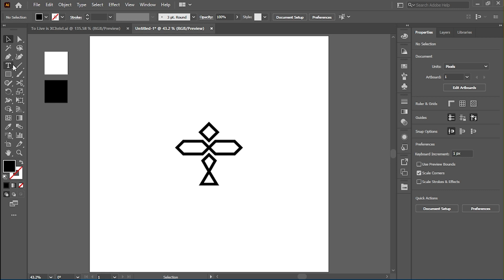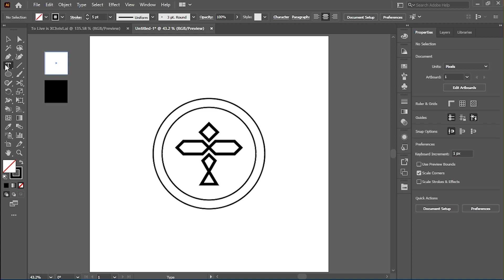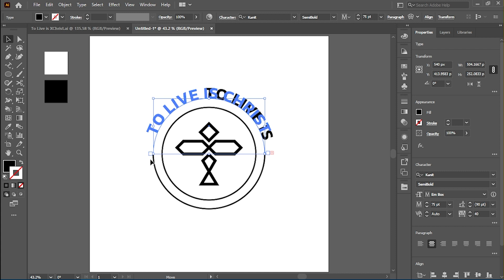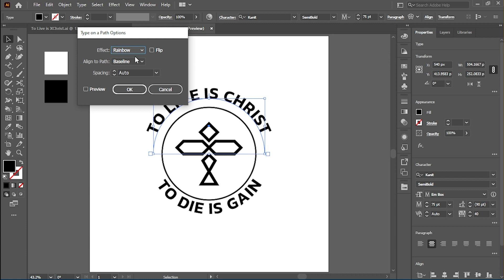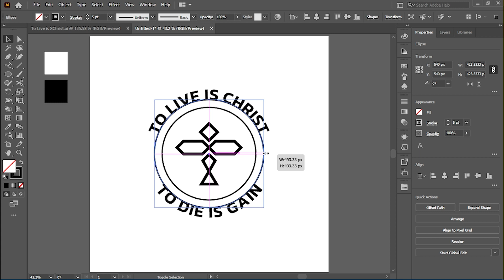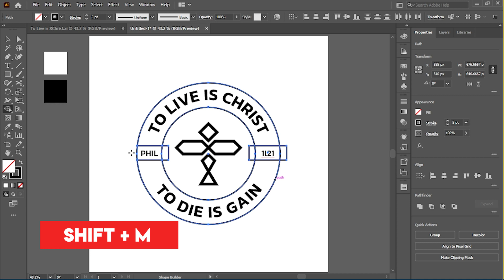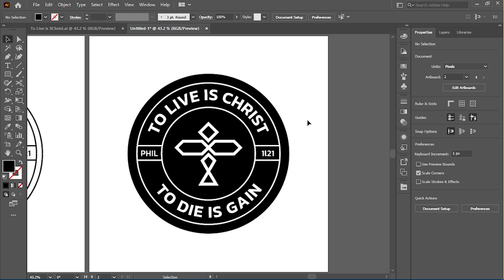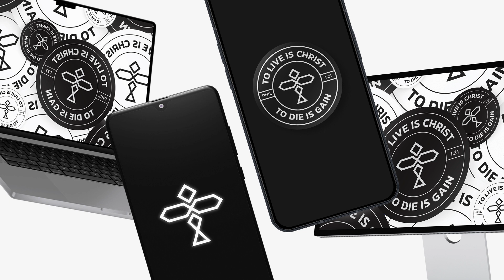How to Make A Logo Badge in Adobe Illustrator from Scratch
In this video, we will walk through the process of creating a custom badge in illustrator from an existing logo. We will explore typing on a path, using the shape builder tool and many more illustrator features.

I have also created some cool wallpapers from the badges which you can use on your iPhones, Androids, PC's and Mac's. Enjoy and I would appreciate if you could tag me on social media or give me some feedback on the wallpapers.

CHAPTERS
00:50 - Form text oaths
02:14 - Drag text handle bars
02:28 - Type on a path settings
04:10 - Using the shape builder tool
04:45 - Making badge variations
05:37 - Download your wallpapers

**GREAT VIDEO ON HOW TO MAKE PERFECT LOGOS USING GRIDS**